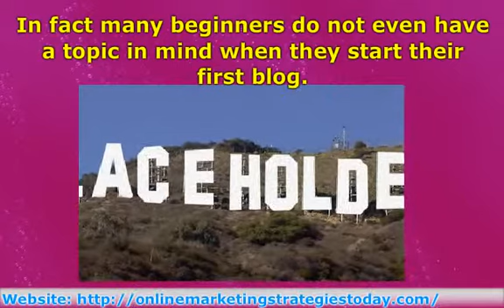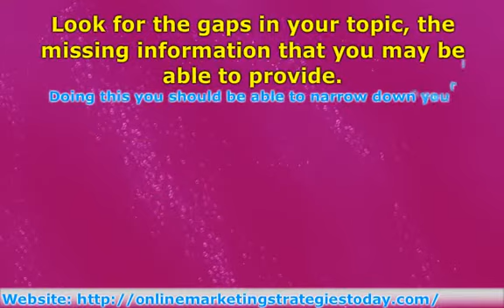How to start a blog-how to start a blog and make money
How to start a blog video series part two

In this article, I will be giving you an outline on how to start creating your first blog and your first blog post. People nowadays are commonly blogging on the internet to share their passion, views and many other things. If you have something to add to the pool, which I personally think everyone has, then you should consider blogging. The first step is to choose a niche that you're passionate about. The second one is to choose a blogging platform. When you're done with those two you can start posting your blog post with anything that you desire.

To find out ore how to start a blog go to